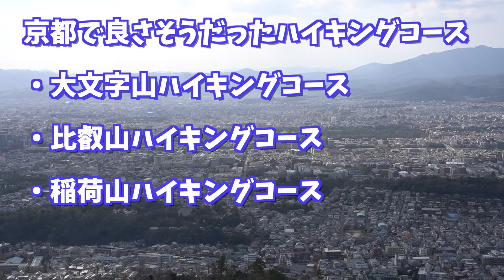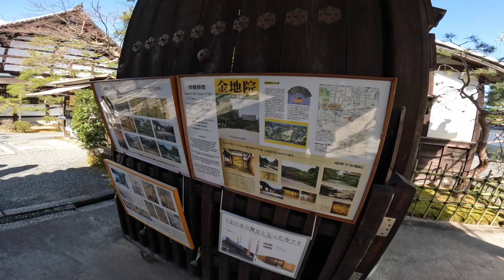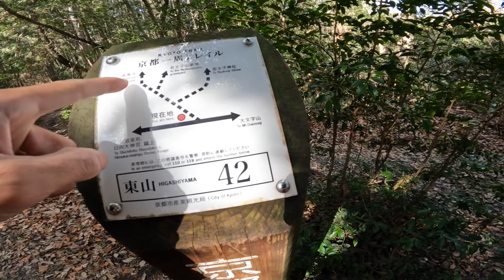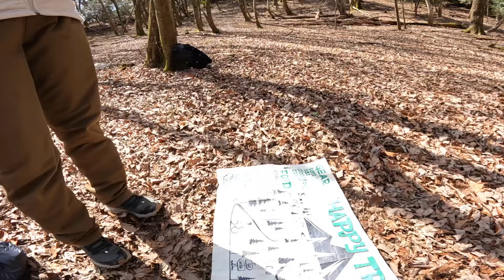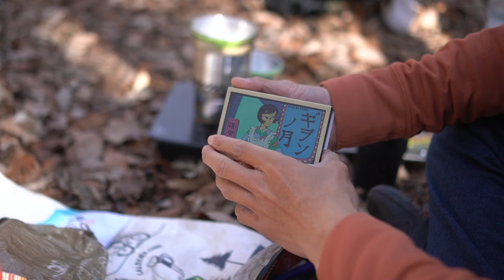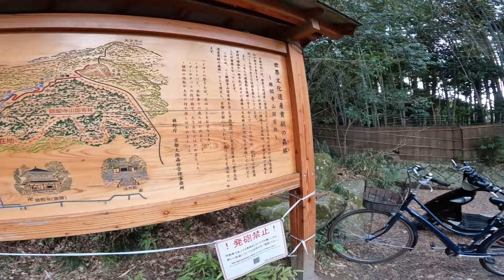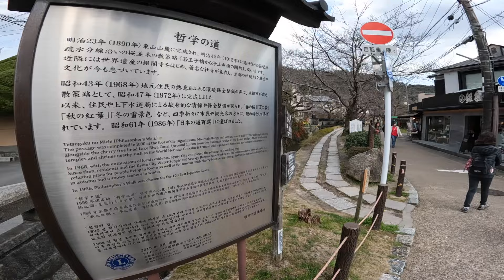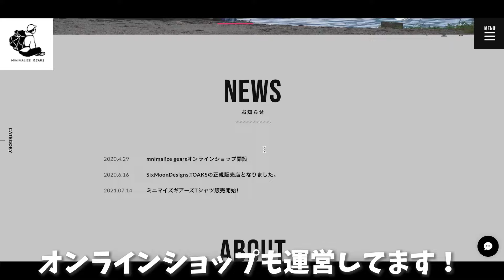【ULデイキャンプ】京都最高の大文字山ハイキングはお花見シーズンにおすすめ！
2024年3月3日に京都でデイキャンプ目的でハイキングしました。場所は大文字山ハイキングコース。山頂付近に平たいフィールドを見つけたのでそこで事前に祇園観光で購入してたお菓子を食べました。

ハンモック（廃盤のため別のハンモックを）

00:00 オープニング
02:57 ハイキング（金魚の池・大文字山頂上）
11:07 デイキャンプ
24:31 ハイキング（大文字・銀閣寺・哲学の道）

◯自転車キャンプ入門動画